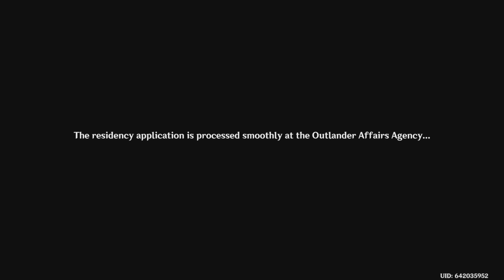Let play genshin impact ep 64